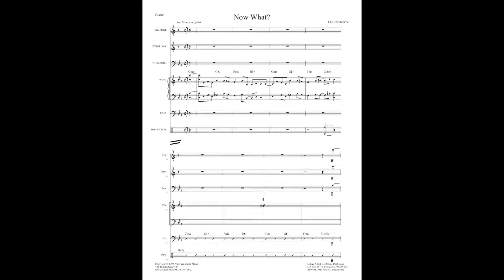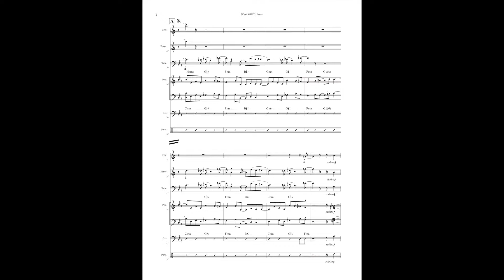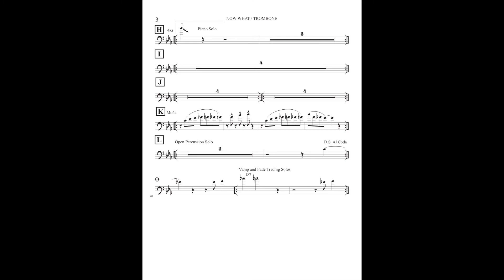Now What? - combo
Composer: Christopher Washburne
Style: son montuno
Level: medium
Solos: open
Ranges: trumpet – D above staff, trombone – B above middle C
Instrumentation: combo (septet) trumpet, tenor sax, trombone, rhythm (4)